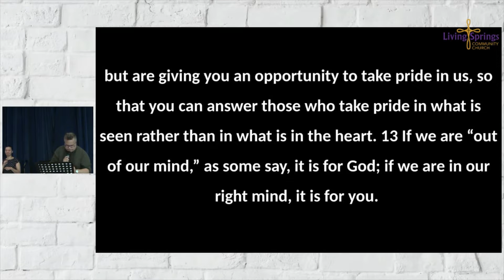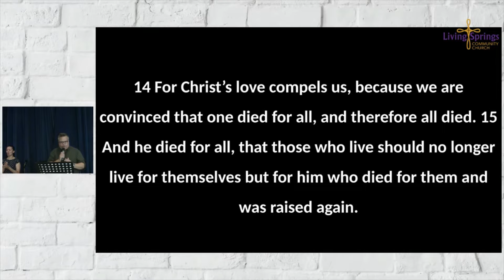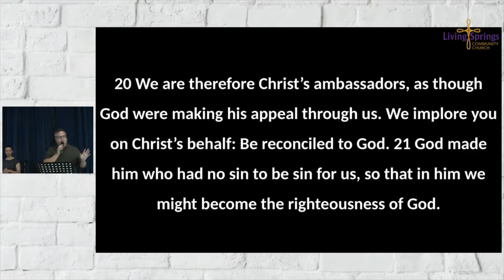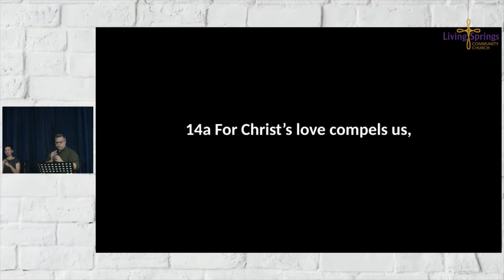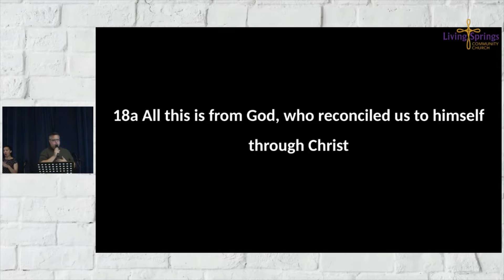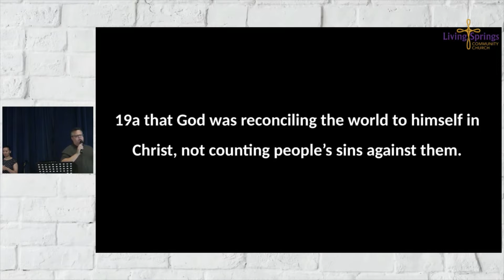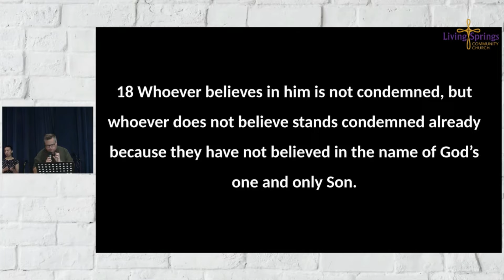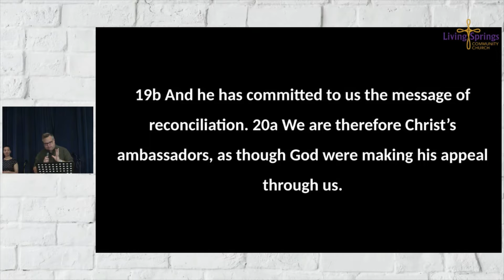What is the the Ministry of Reconciliation?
What is the ministry of reconciliation? As a follower of Jesus do you that the you have the ministry of reconciliation.  Perhaps you don't have faith but do you know that yo are called to be reconciled to God. In this message Pastor Adam looks at 2 Corinthians 5:11-21 for the answers.